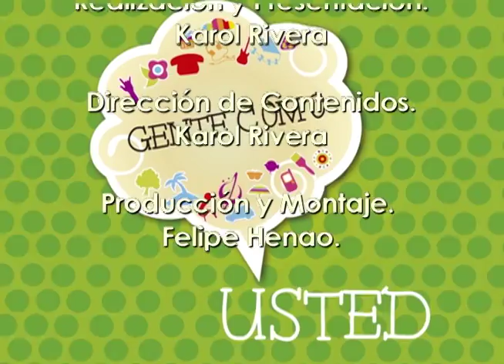Gente como Usted Semana 9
Especial IV Congreso Nacional de Salud Visual. Karol Rivera